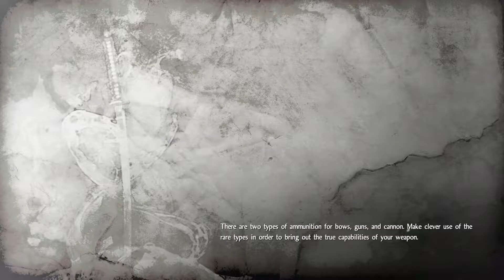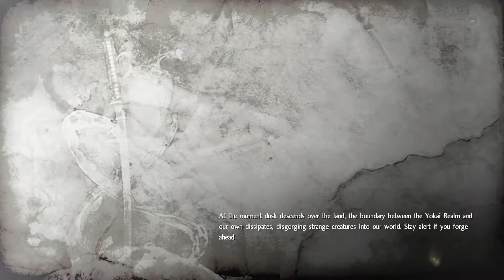Let's Look At Nioh Beta's First Stage Pt2 Onryoki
This is where the beta gives a distinct ramp-up in difficulty in my mind, this village is full of houses which can lead you to fighting 2vs1, or even 3vs1 regularly. Just remember to utilize chokepoints, they don't HAVE to be ladders, but anyway to combat numerical advantages will come in handy here.

If you're fighting in the streets, try to keep it IN the streets. Last thing you want is to back up near a doorway, and at best only aggro 1-3 more. At worst you just got ambushed and are freed from this mortal coil...again.